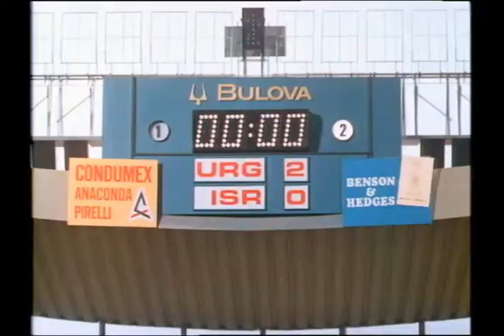Uruguay-Israele 2-0 Mondiali 1970 Gruppo B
Puebla, stadio Cuauhtemoc 2 Giugno 1970
23'  Maneiro
81' Mujica.